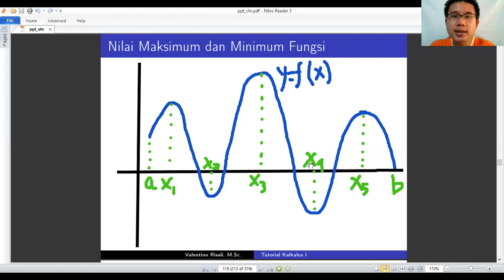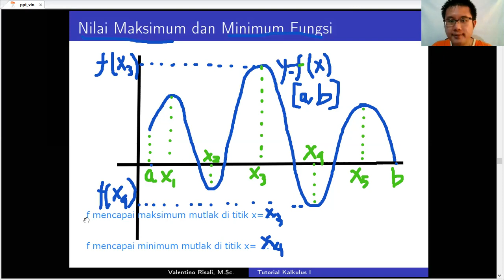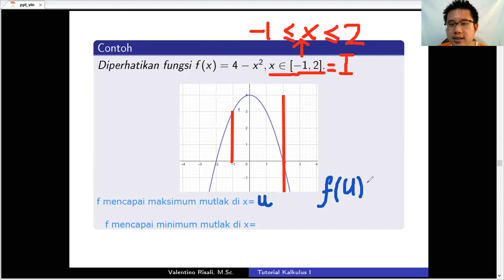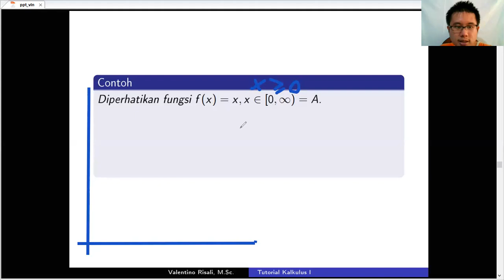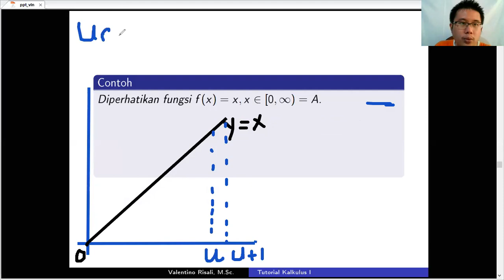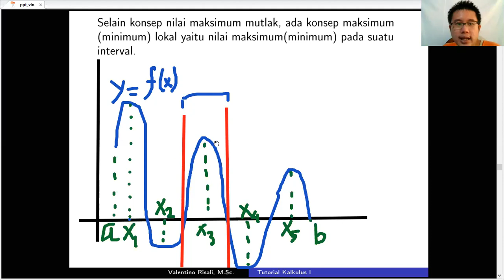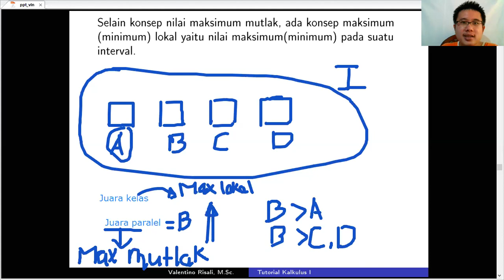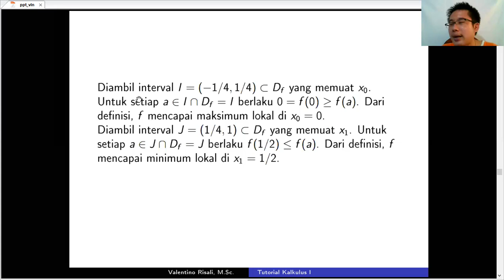Maksimum Minimum Fungsi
Pada video kali ini akan dibahas mengenai konsep nilai maksimum dan minimum fungsi. Definisi secara matematis diberikan dan dilengkapi dengan contoh ilustrasi. Beberapa contoh soal juga dibahas.